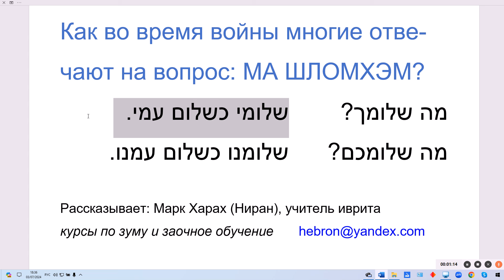1822. Как во время войны многие в Израиле отвечают на вопрос: МА ШЛОМХЭМ?